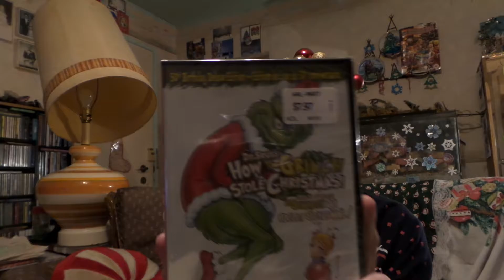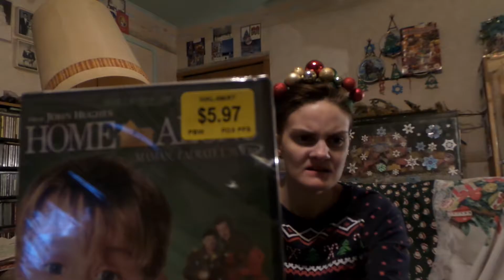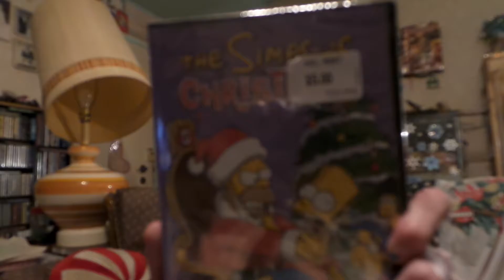VLOGMAS 2016 & holiday movie haul